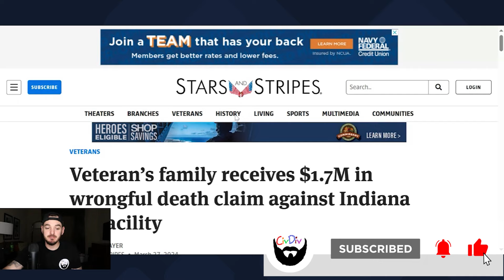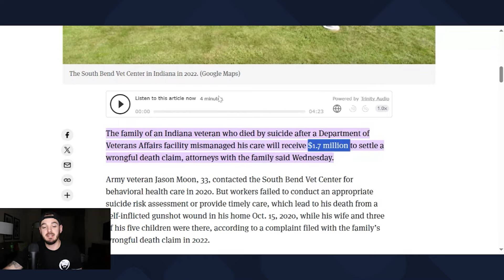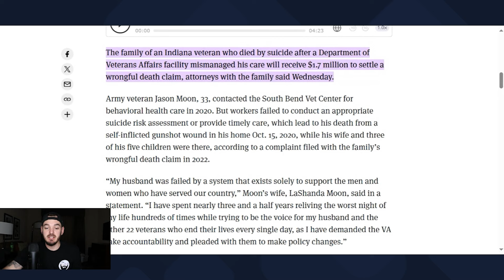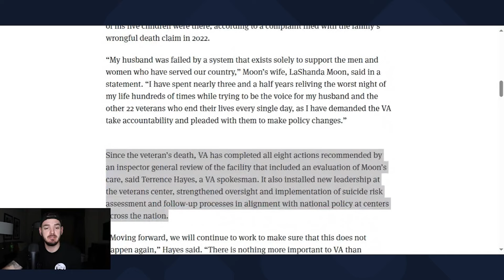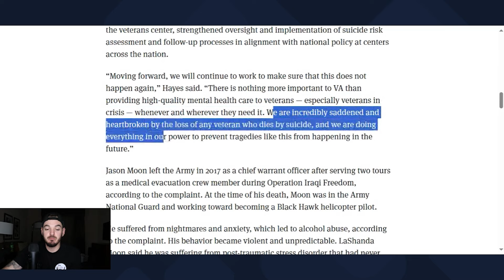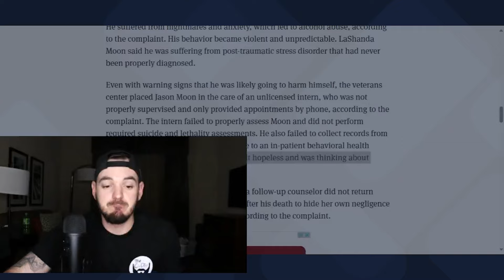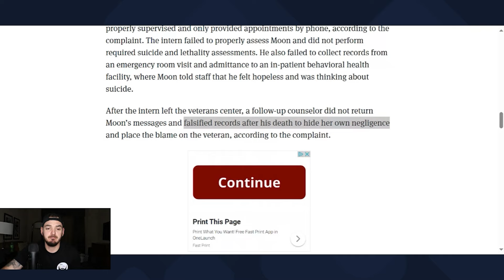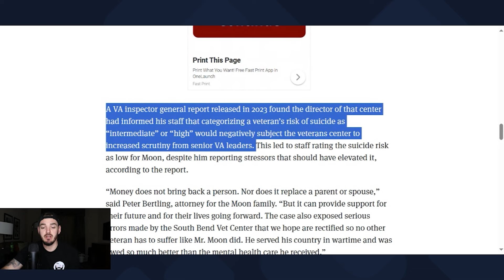Veteran Commits Suicide And The VA Tried To Cover It Up